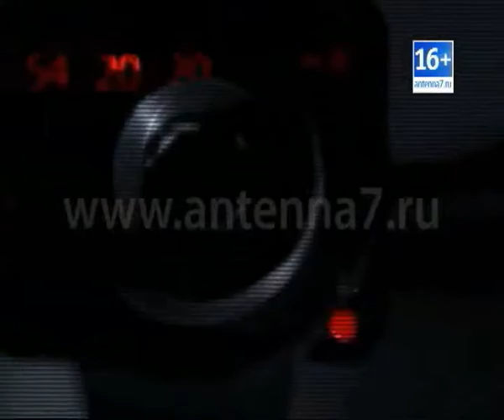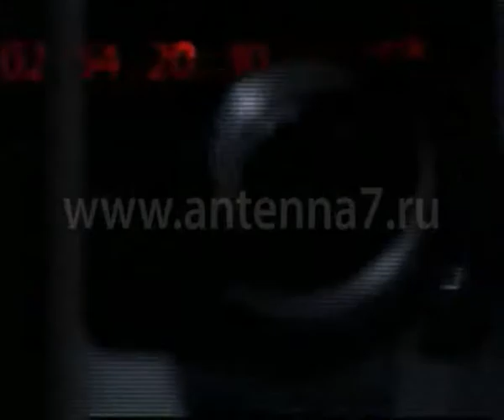Жесть от 28.11.2014.